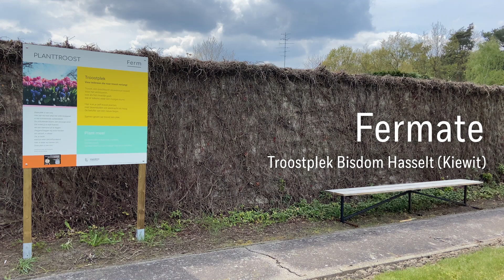'Circles of Consolation' aan de stilteplek in Kiewit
Een klein muzikaal ensemble van bisdom Hasselt speelt 'Circles of Consolation' aan de stilteplek aan het Pastoraal Centrum in Kiewit in het kader van de tiendaagse 'Heel het land'.

Fermate
Fermate is een muziekterm die aangeeft dat het normale ritme wordt doorbroken en dat een noot of rust langer wordt aangehouden dan normaal. De jonge componist Klaas Coulembier schreef het werk 'Circles of Consolation' met deze muziekterm in zijn achterhoofd. Het ingetogen werk doet ons stilstaan en even op adem komen, om de pijn van het verleden onder ogen te komen, maar ook om hoopvol naar de toekomst te kijken.

Heel het land
Muziek heelt en verbindt. Vlamo riep muzikale ensembles in héél Vlaanderen op om samen te komen aan troostplekken om dit werk te spelen. Meer dan 125 ensembles scheven zich in om tijdens de troostende tiendaagste 'Heel het land' deze muziek te laten klinken. Een krachtig teken van solidariteit.